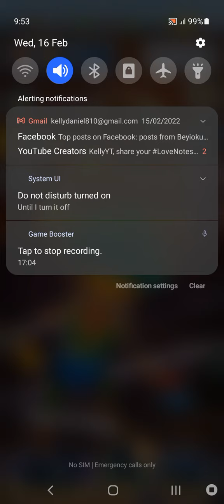subway surfers roar some android gameplay